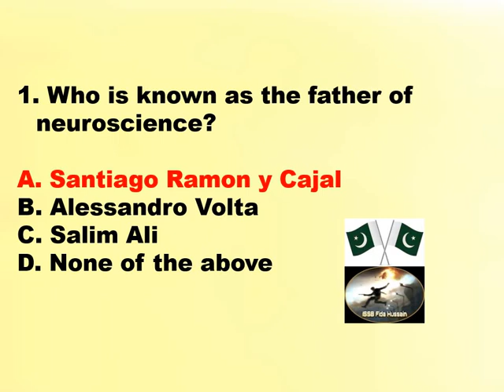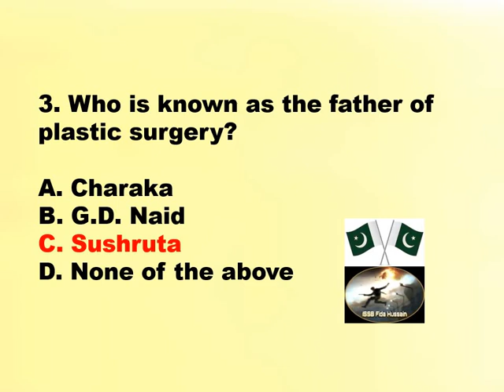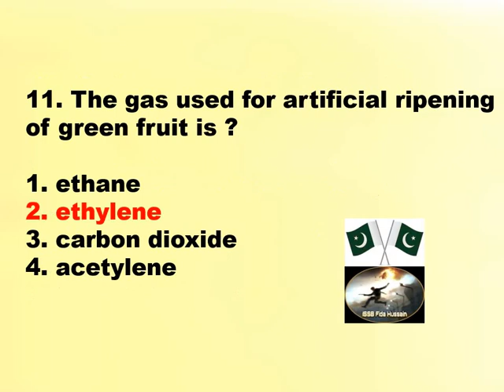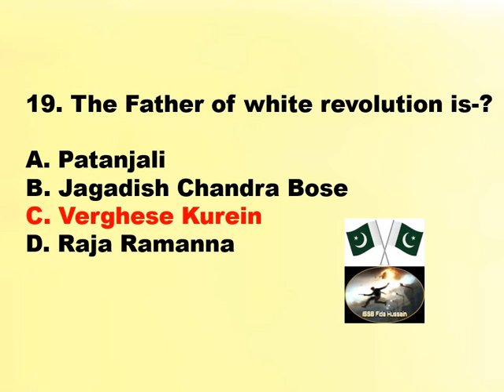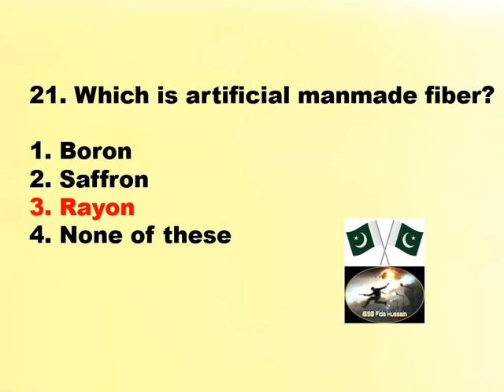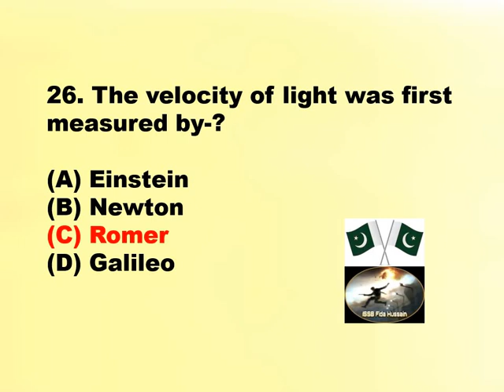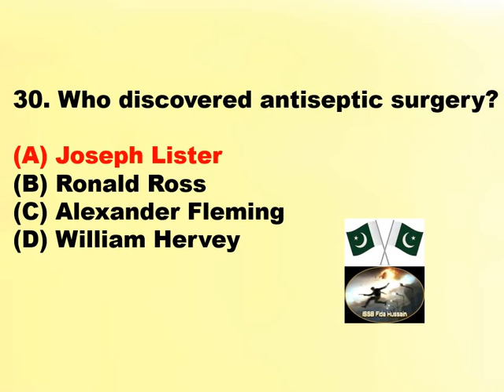AFNS Academic Test Preparation / Test No: 4 / ISSB FIDA HUSSAIN / ETEA/MDCAT/ECAT/NUMS/PMC/AMC/